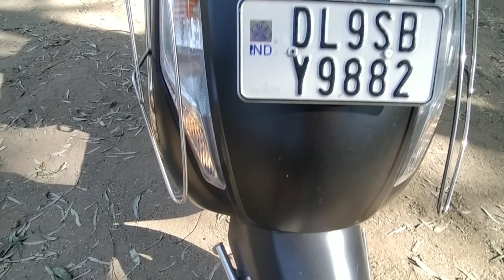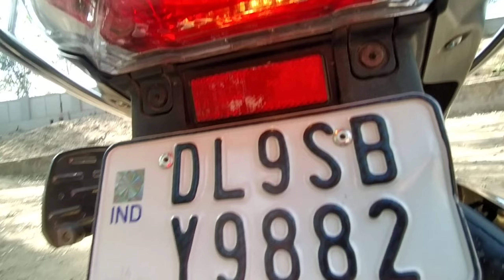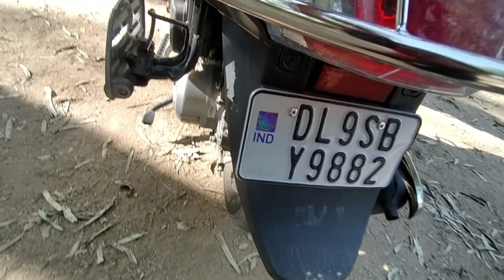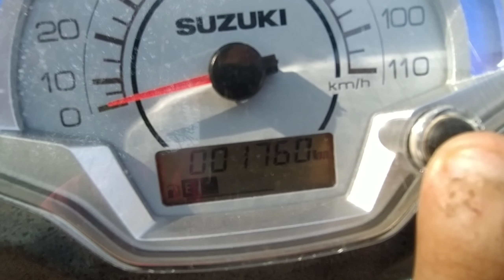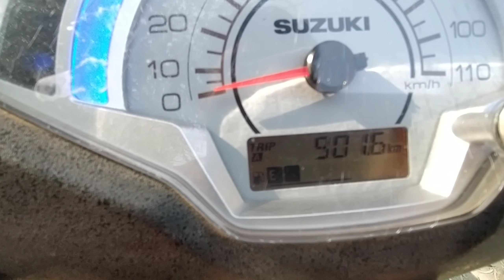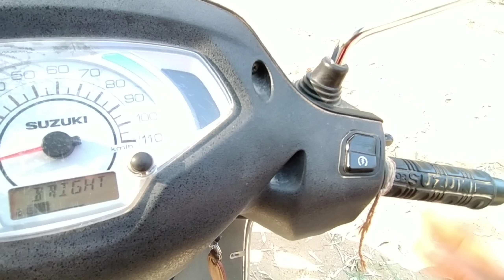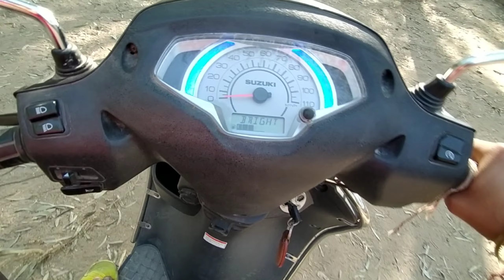2021 New Suzuki Access 125 BS6 Full Review | Hindi | Mileage | Price | Variants | Colours | Features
2021 New Suzuki Access 125 BS6 Full Review

Hie audience today I will share a full review walkaround as well as first ride impression to all of you. I will be talking about its looks, braking, mileage, pick up, on road prices of different variants, lightings, merits, demerits, different variants and also talk about the most worth it variant among all. I found this the best scooter I have drove till date. Rest everything you can watch in video. I hope you will love my video. Please support. Love you everyone.